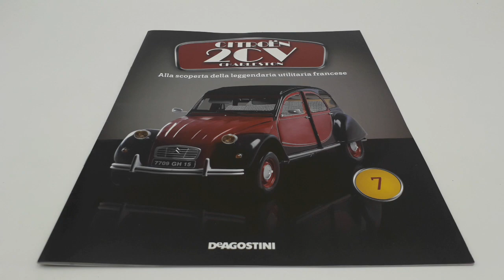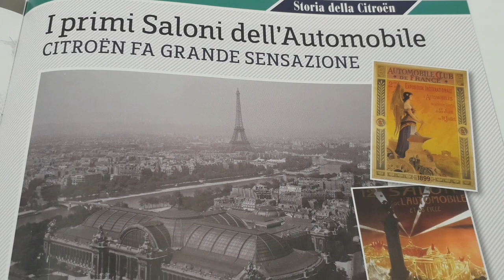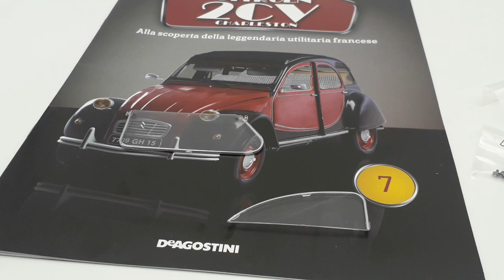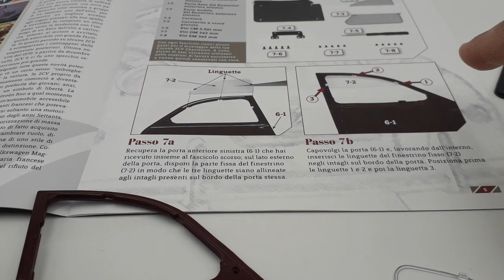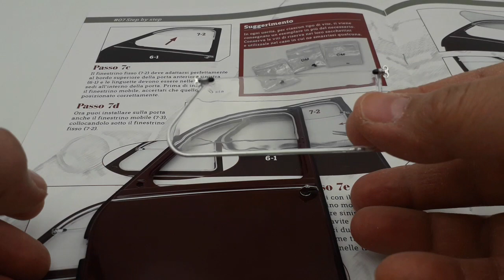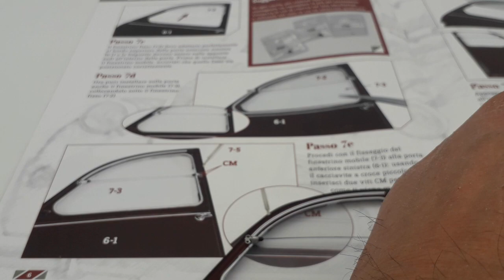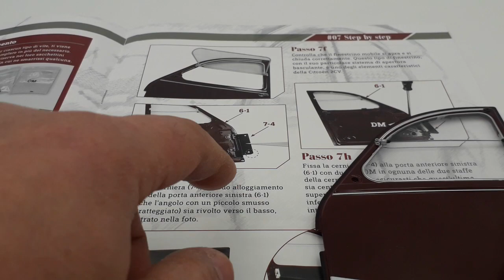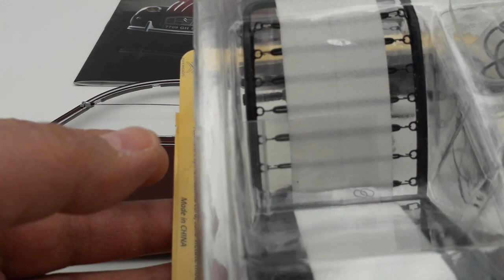Citroën 2cV Charleston uscita N 7 consigli e montaggio della cerniera finestrini e pannello interno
In questo video della Leggendaria Citroën 2Cv Charleston presento l'uscita numero 7 con all'interno i particolari, vetro superiore del finestrino fisso, vetro del finestrino inferiore basculante, cerniera e pannello interno della la portiera anteriore sinistra!
Ogni mio video è sottotitolato in 25 lingue per consentire a chiunque lo desideri di comprendere gli eventuali interventi sul montaggio così come le utili informazioni!
Condividi il mio video per aiutarmi in questo mio nuovo progetto!
Dai un'occhiata alla mia playlist e seguimi anche nelle altre collezioni che sto costruendo!
Grazie del tuo tempo!

In this video of the Legendary Citroën 2Cv Charleston I present the exit number 7 with inside the details, upper glass of the fixed window, glass of the lower tilting window, hinge and internal panel of the front left door! Each of my videos is subtitled in 25 languages ​​to allow anyone who wishes to understand any interventions on the editing as well as useful information! Share my video to help me with this new project of mine! Thanks for your time!